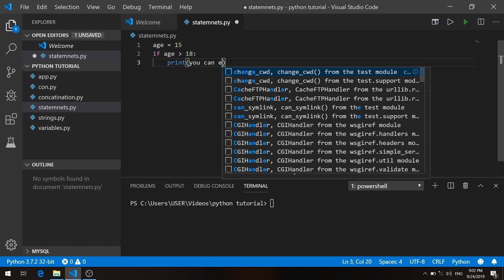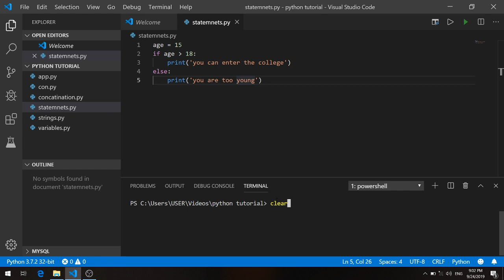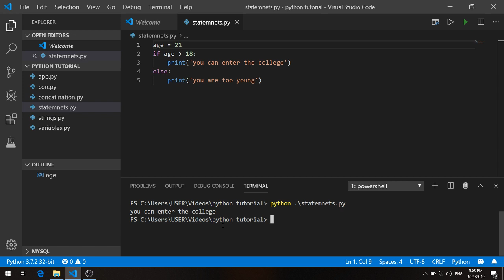الدرس 11 | كورس بايثون بالعربي للمبتدئين